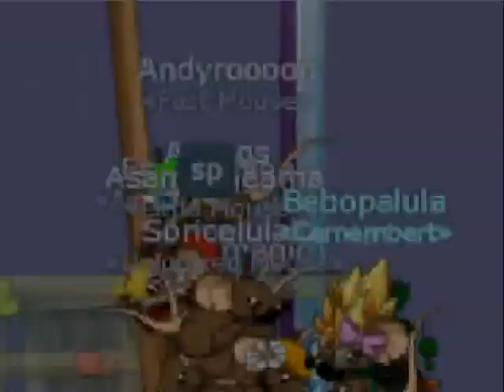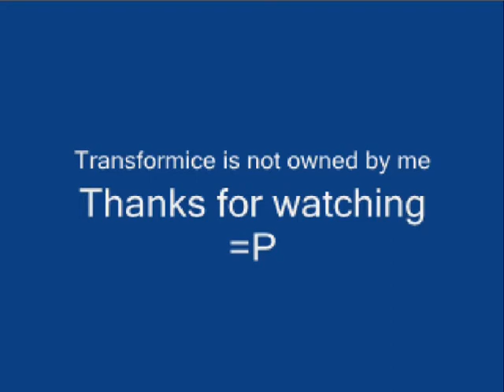Sonic Mouse (sonicSatAM theme)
A version of the sonicsatAM theme only on transformice, I do not own transformice or the song used in the video which is the sonicsatAM theme